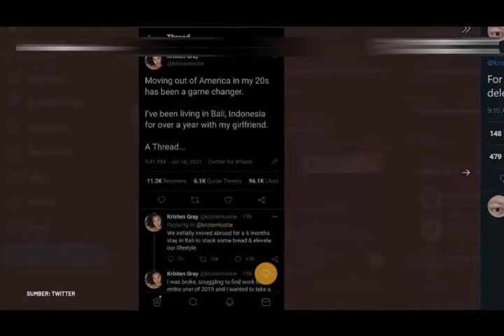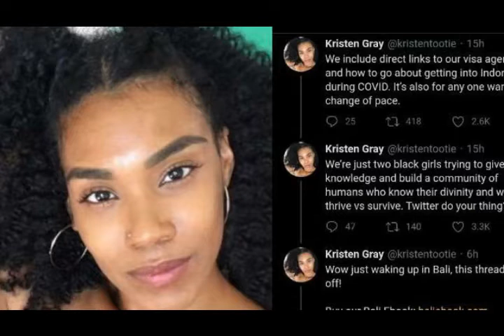Kristen Gray Akhirnya Dideportasi Setelah Viral karena Twitnya soal Bali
DENPASAR - Kanwil Kemenkumham Bali memutuskan mendeportasi Kristen Antoinette Grey dan pasangannya Saundra Michelle Alexander dari Indonesia. Hal ini setelah kematian menjalani pemeriksaan di Kantor Imigrasi Denpasar, Jalan Panjaitan, Denpasar, Bali, dari pukul 10.00 WITA hingga pukul 18.00 WITA, Selasa (19/1/2021). "Tindak lanjut WN Amerika Serikat Kristen Grey (dan pasangannya) dikenakan tindakan administrasi keimigrasian pendeportasian atau pengusiran," kata Kepala Kanwil Kemenkumham Bali Jamaruli Manihuruk saat mengikuti pers di Kanim Imigrasi Denpasar, Selasa. Pasangan Gray ikut dideportasi karena ikut terlibat. "Mereka sama-sama terlibat dalam kegiatan tersebut," kata dia. Baca juga: Ini Alasan Imigrasi Cari Keberadaan Kristen Grey yang Viral Setelah Ajak Turis Asing Tinggal di Bali Keduanya akan dideportasi Ciptanya sembari menunggu penerbangan.
Saat ini Abu-abu dan pasangannya di ruang Detensi Imigrasi, Kantor Imigrasi Denpasar. Jamaruli ledakan, doa dideportasi karena informasi yang meresahkan masyarakat. Informasi tersebut yakni tentang Bali yang memberikan kenyamanan terhadap kaum LGBT. Hal itu ditulis Gray dalam cuitan di akun Twitternya yang viral. Kemudian adanya bukti akses masuk ke wilayah Indonesia masa pandemi. Ia diduga melanggar pasal 75 ayat 1 Undang-undang Nomor 6 Tahun 2011 tentang Keimigrasian yang berbunyi: pejabat Imigrasi yang melakukan tindakan administratif keimigrasian terhadap orang asing yang berada di Indonesia yang melakukan kegiatan berbahaya. Dan berbahaya diduga berbahaya keamanan dan ketertiban umum atau tidak menghormati atau tidak menaati peraturan peraturan-undangan. Selain hal tersebut, WNA tersebut diduga melakukan kegiatan bisnis melalui penjualan e-book dan pemasangan tarif konsultasi wisata Bali. Sehingga dapat dikenakan sanksi sesuai pasal 122 huruf a Undang-undang Nomor 6 Tahun 2011 tentang Keimigrasian. Bunyinya yakni setiap orang yang sengaja menyalahgunakan atau melakukan kegiatan yang tidak sesuai dengan maksud dan tujuan yang memberikan izin tinggal yang diberikan kepadanya.